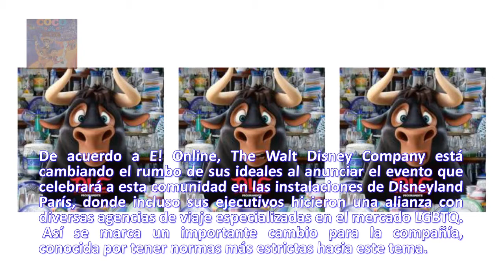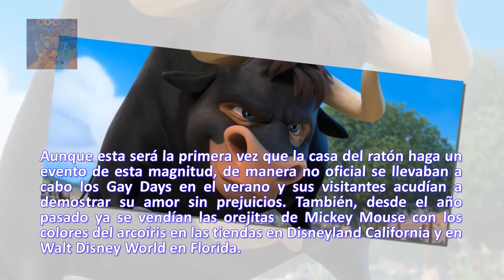Disney: se revela cuál fue su primer personaje gay y se anuncia primer desfile de orgullo LGBTQ